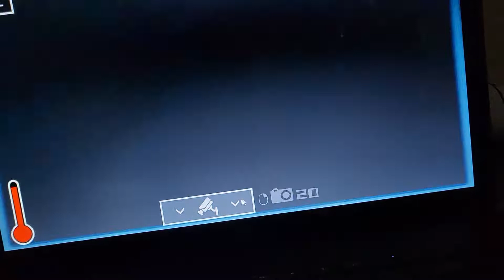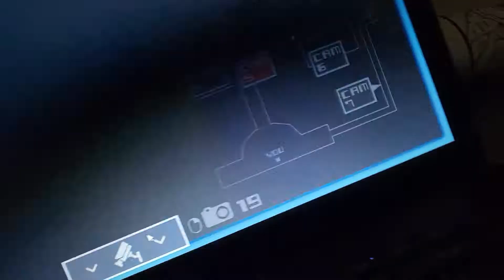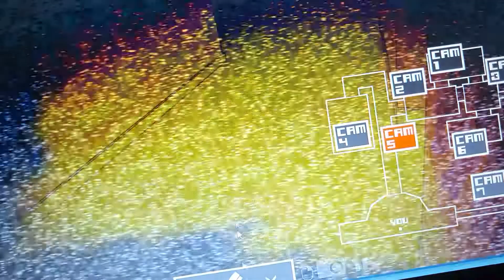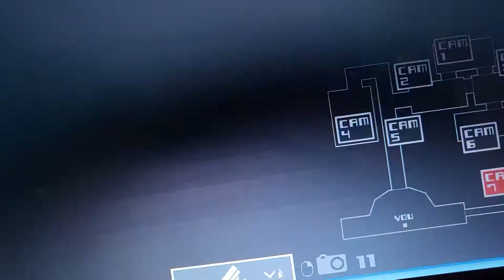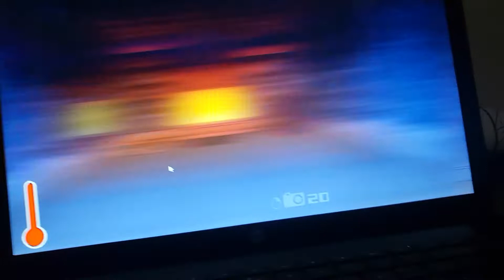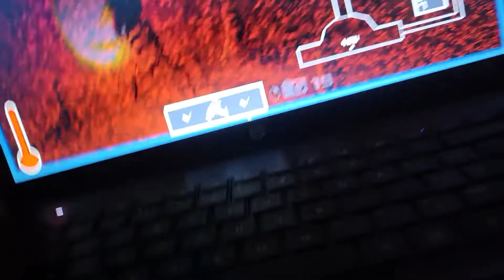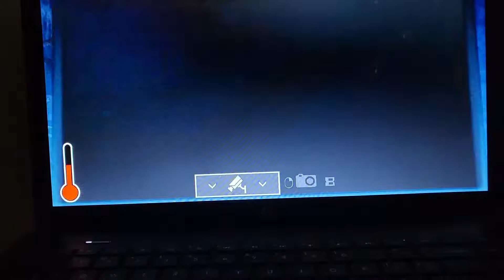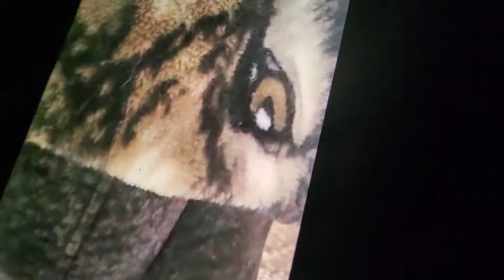The forgotten One Plays one night at Flumpty's 3 part 2